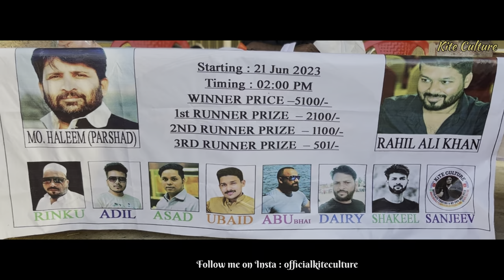REID HALL KITE TOURNAMENT || ADDHI || NEW || MOHD HALEEM || RAHEEL KHAN || GOLAGANJ LUCKNOW